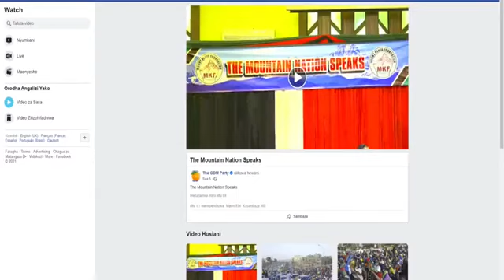RAILA ODINGA POWERFUL MESSAGE AS HE MEETS MOUNT KENYA FOUNDATION AT SAFARI PARK HOTEL